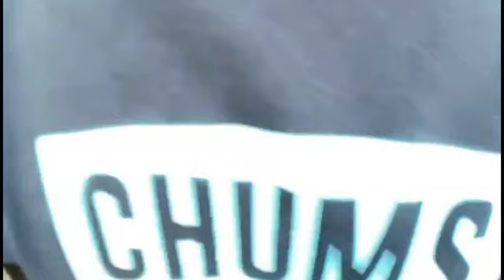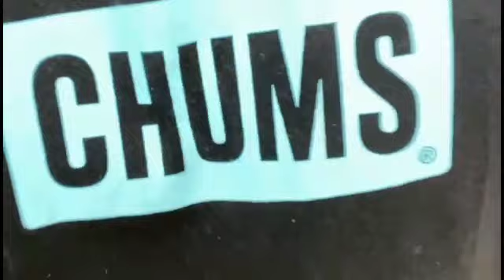きゃりたく散歩 キャリーちゃん